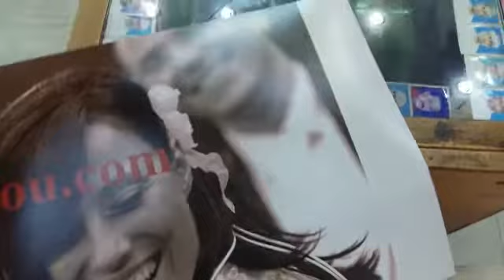Qss 3701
The QSS-3701 is a user-friendly, efficient, multi-function minilab system that provides the flexibility you need to respond to the diverse customer demands. It combines the same basic features as the popular QSS-32 series with the following two new features so as to meet an even wider variety of customer needs. The components of the operation section (PC, monitor, scanner, etc.) can be separated, enabling you to place them on the table of your choice, or in any layout you like. It can also be used as a network printer. It is possible to use the QSS-37 minilabs in a network with multiple input devices and/or multiple printers.

Specifications

EXPOSURE SYSTEMLASER SCANNING EXPOSURE BY PAPER MOVEMENTFILM FORMATSLS-600/1100: 135, IX240
HS-1800: 135, IX240, 110, 120, 220COMPATIBLE INPUT MEDIAStandard: FD, CD-ROM, CD-R, CD-RW, DVD-ROM, DVD-R, DVD+R, DVD-RW, DVD+RW, DVD-RAM
Option: CompactFlash, SmartMedia, SD Card, Memory Stick, Microdrive, xD-Picture Card, etc.COMPATIBLE OUTPUT MEDIAStandard: FD, CD-R, CD-RW, DVD-RAM
Option: CompactFlash, SmartMedia, SD Card, Memory Stick, Microdrive, xD-Picture, DVD-R, etc.PRINT RESOLUTION300DPIPAPER SUPPLYStandard Triple magazine system
Optional Quad magazine systemPAPER WIDTH3.25" to 12"
PAPER FEED LENGTH3.25" to 36"MAXIMUM PRINT SIZE12" X 36"